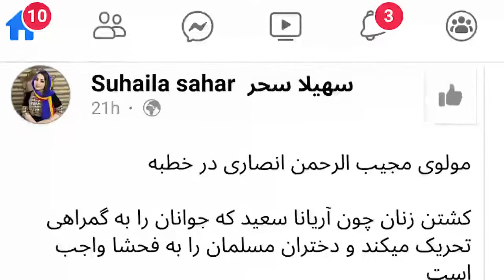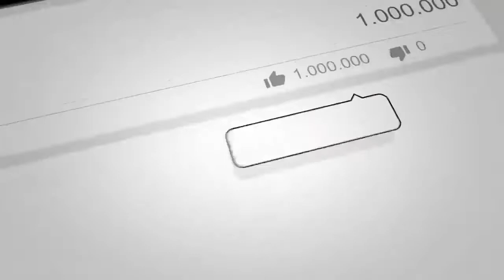عاجل ویدیو : فـ/توای کشـ/ـ.تن آریانا سعیداز طـ.رف مـ.ولـ.وی مجـ.یب الرحمن انـ.صاری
عاجل  ویدیو : فـ/توای کشـ/ـ.تن آریانا سعیداز طرف مـ.ولـ.وی مجـ.یب الرحمن انـ.صاری
خبر عاجل
مهم
دیدنی
تازه
داغ